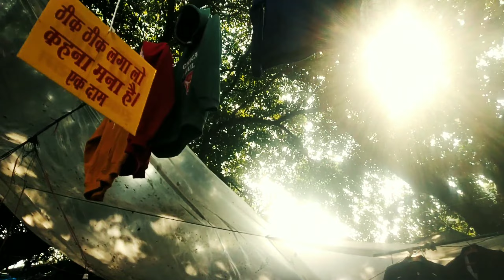सरोजनीनगर बाजार vlog|| जाने से पहले जरूर देखें|| artgall Arti vlog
Hello Everyone,

today in this video I ll be exploring tha sarojini nagar market best place for you to shop for winter wear, Cosmatics, shoes e
t. c.

I hope you will like thy video...